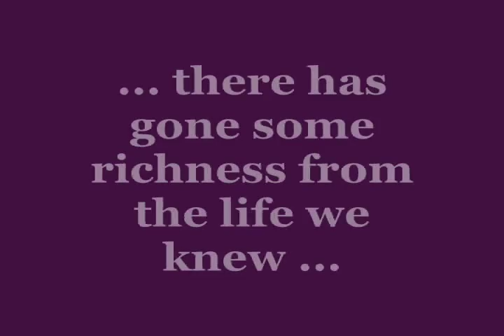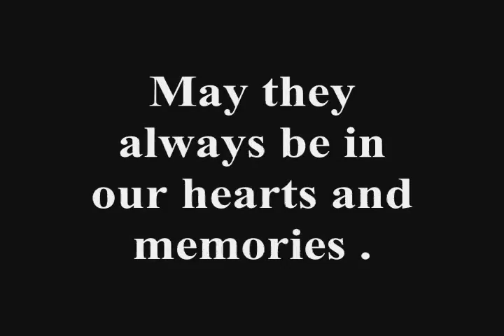Memoriam To Lost Alumni Barberton High School Class of 1981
Pictures compiled to slideshow from the Barberton High School Year Book for the Class of 1981 Reunion . May not be a complete list of friends that have passed, but it was all the info I had .